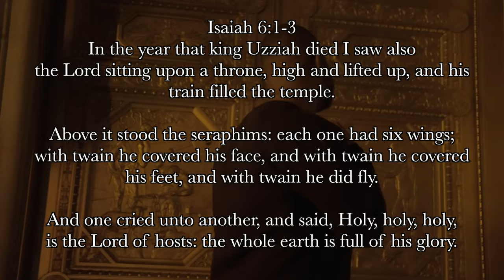Greg Major - Cry Holy (Official Music Video) (Christian Rap)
Artist/Executive Producer: @GregMajorMusic
Video Editing: @GregMajorMusic
Producer/Beat: @humblelyfe777
Special thanks for sister Keke for helping with filming.

Romans 8:18-19 For I reckon that the sufferings of this present time are not worthy to be compared with the glory which shall be revealed in us. For the earnest expectation of the creature waiteth for the manifestation of the sons of God.